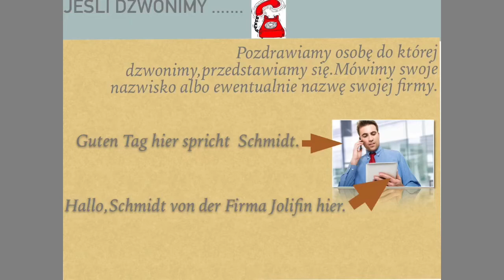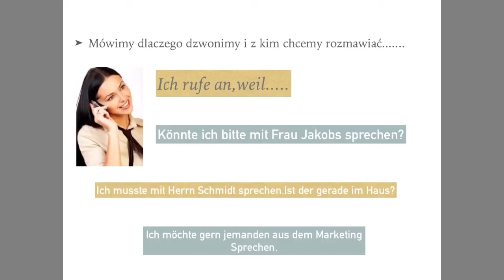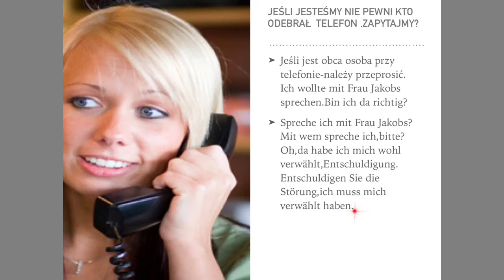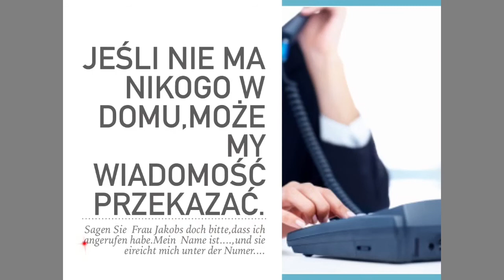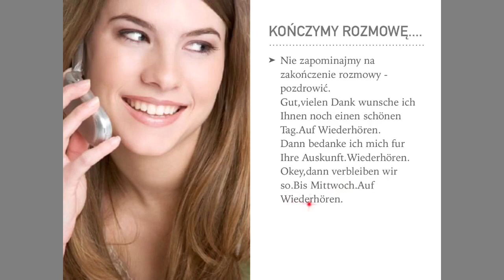Język niemiecki dla osób wyjeżdżających do pracy.Am Telefon,